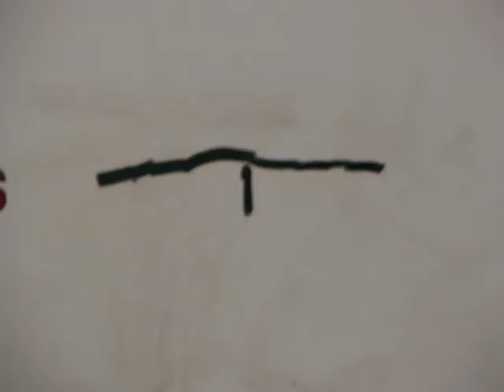What's in a name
A first-time stop action project made by kids in the Keystone summer program.